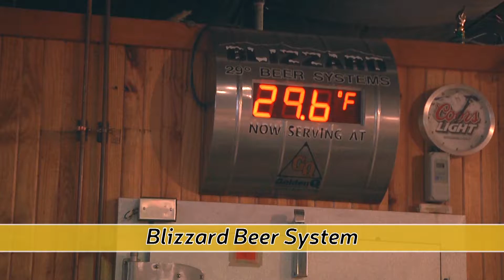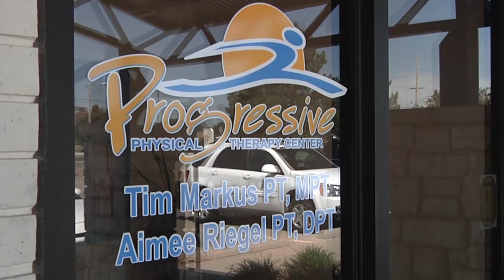Mike on the Mic - 2017 High School Sports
In this special edition of Mike on the Mic, reporter Mike Hughes discusses the 2017 high school sports season, including volleyball, cross country, ad football from around the area.